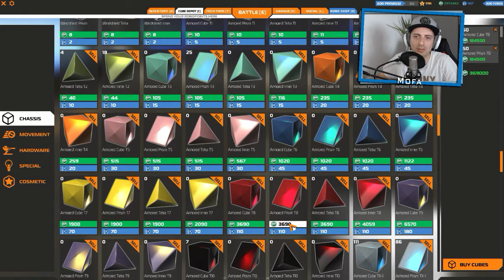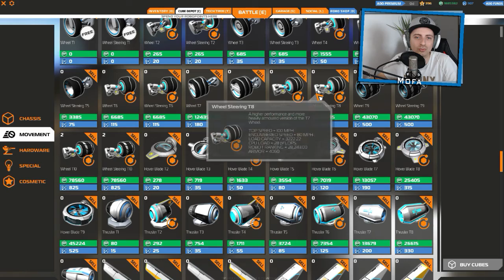[LETS PLAY] Robocraft #128 500 CPU Challenge Tier 8 Hover | German/deutsch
Euer Mofa